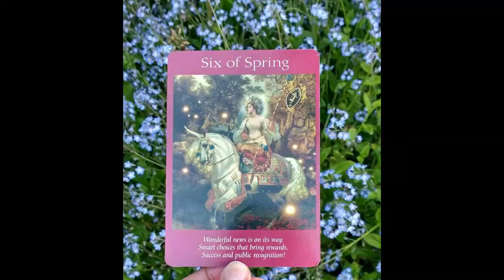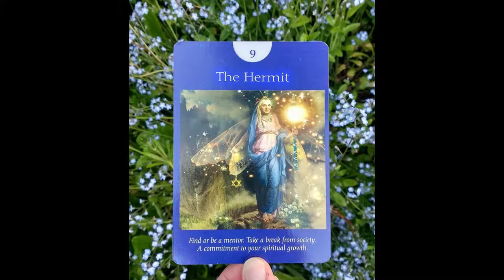Fairy tarot Weekly card reading 21st 27th May All Signs Angel card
Fairy tarot Weekly card  reading 21st -  27th May

Fairy Tarot Cards Doreen Virtue and Radleigh Valentine